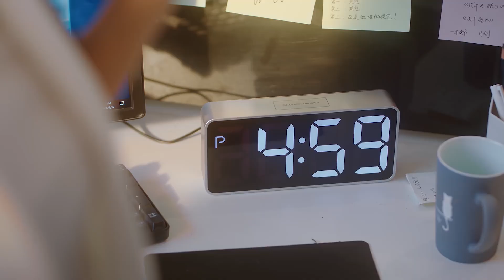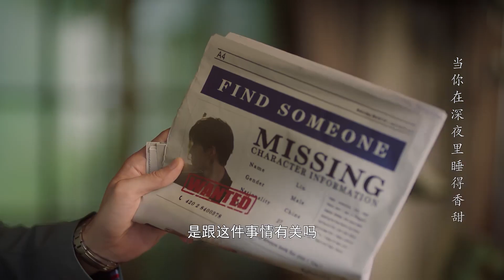🍷速看EP04|霸總故意“欺負”灰姑娘，讓她被迫徹夜加班，卻又忍不住心疼抱著她睡覺。【从零到一的爱情 Fall In Love】